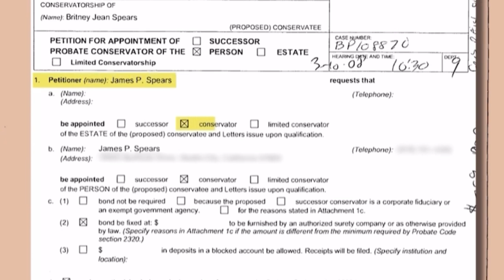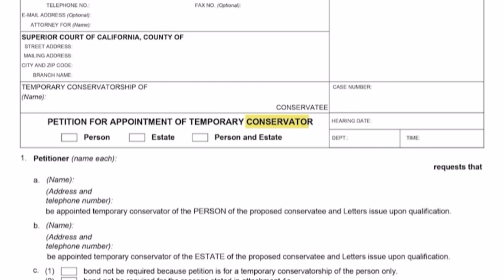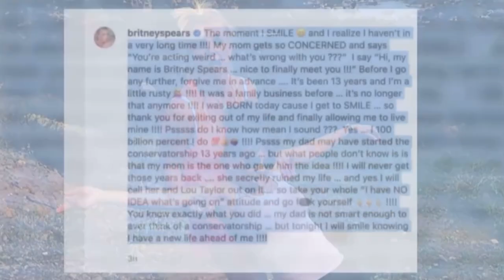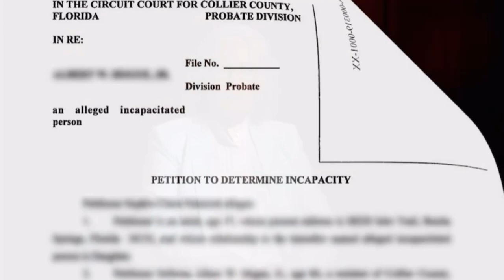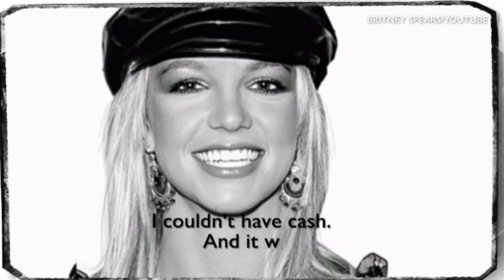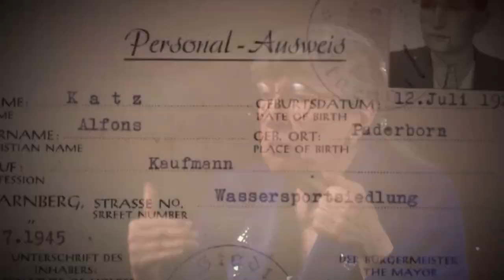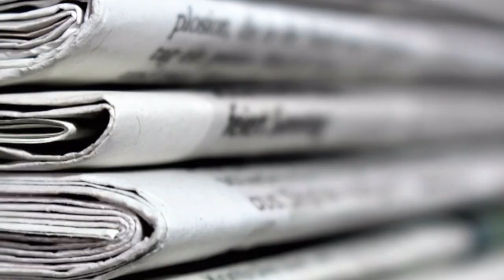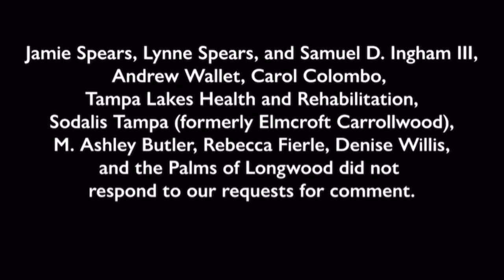Nancy Grace Investigation: Trapped, Britney Spears & Guardianships